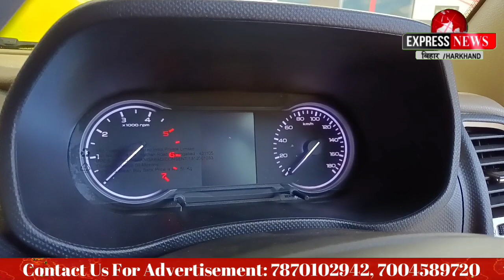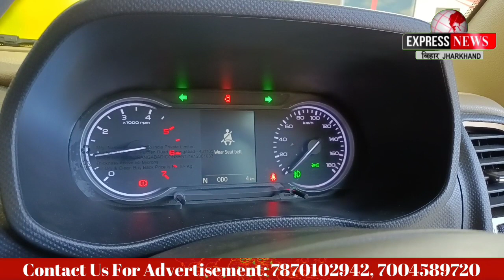MAHINDRA BOLERO NEO की फर्स्ट लॉन्चिंग की टेकरीवाल महिंद्रा शोरूम ने ।